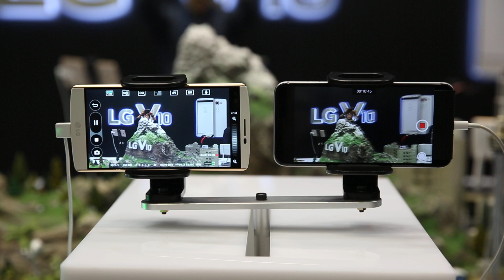LG V10 VS iphone6 plus camera (카메라 흔들림 비교)